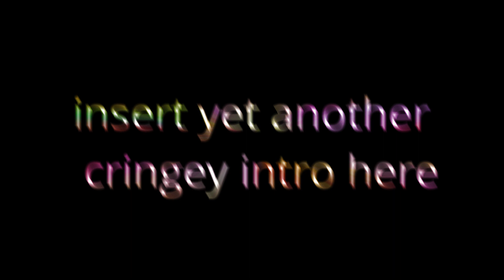CHAPTER 22 (ft. reality)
hey guys fortnite video yay